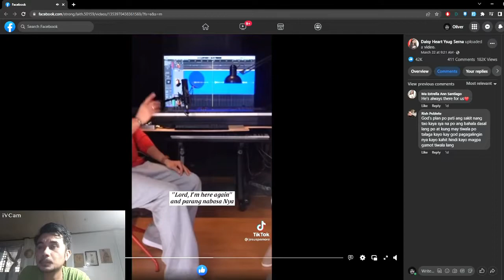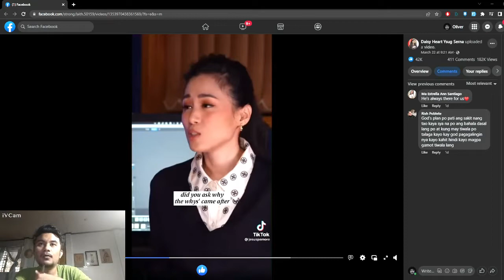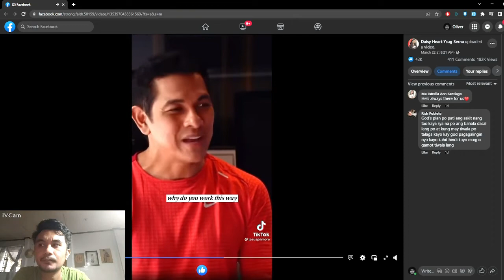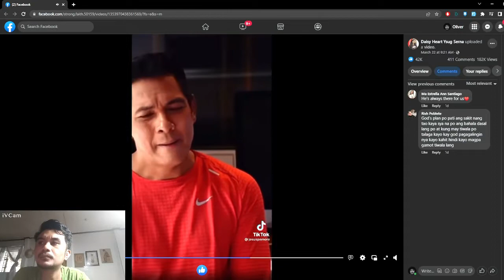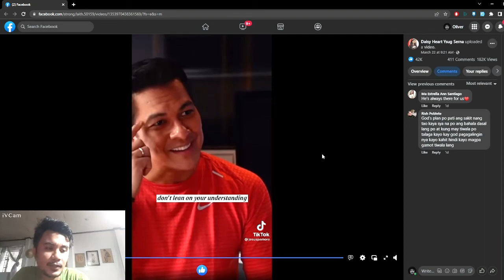Can We Please Be More Empathetic?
The views addressed here are mine only, and are not necessarily shared by members of both my family and friends and the atheist community in the Philippines.